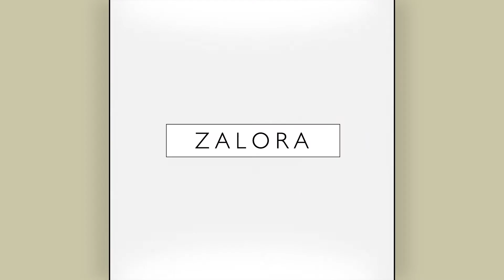Monster & Bear Animation Reel 2020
Monster & Bear have always offered animation services, but in COVID-times, animated content is more important than ever. We have decided to take our animation game to the next level. and filter by category 'animation'.